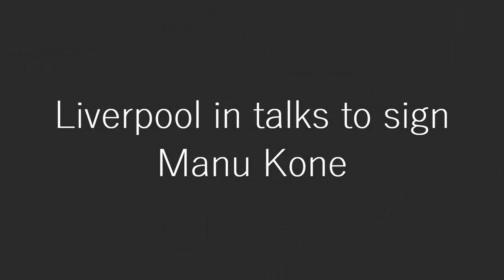Liverpool's Shock Move for Secret Midfield Sensation! Unveiling Manu Kone's Potential at Anfield!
Incredible transfer news! Liverpool in talks to sign Borussia Monchengladbach's hidden gem, Manu Kone, as Jurgen Klopp ramps up the summer spending spree! Is Kone the missing piece in Liverpool's midfield puzzle? Discover the untold story behind Kone's rise to fame, his energy, strength, and why Klopp sees him as the next big thing. Watch now to get exclusive insights into this thrilling transfer pursuit and find out if Kone is the bargain buy that could propel Liverpool to glory!